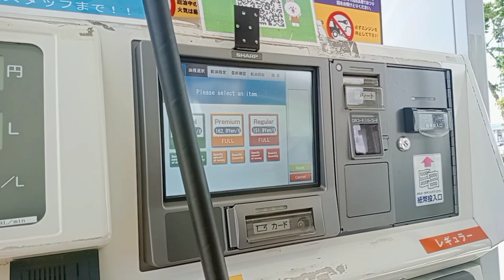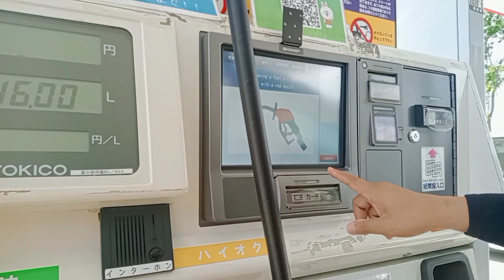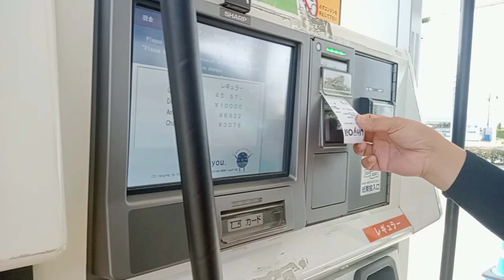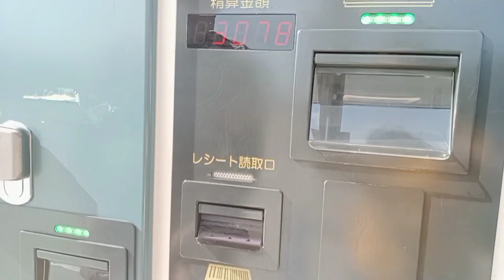SELF SERVICE GASOLINE STATION IN JAPAN